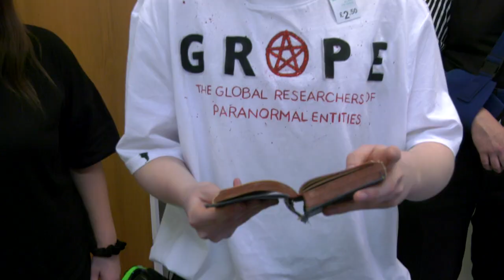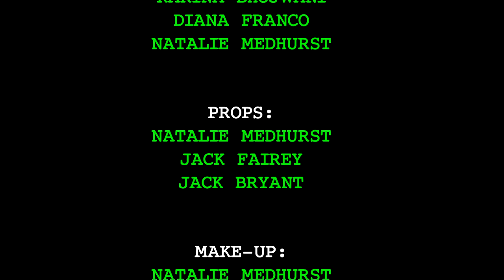Least Haunted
AHH! Ghosts are on the agenda today as Dave Ja-Vu investigates the mystery of the White Lady. Helped by ghost expert Graham Ost and the unlucky Kim Reaper, they try to uncover the secrets of the afterlife and maybe have a bit of fun along the way.

A Film By:
Joe Payne @JoePayneFilms
Jack Bryant @JackBryantFilms
Karina Bhojwani @fadeintocolour_
Diana Franco @d4filmproductions
Natalie Medhurst @natalie_medhurst
Regan Hindle @directedbyregan

Featuring:
Jack Bryant as "Dave Ja-Vu"
Ben Lane as "Graham Ohst"
Rita Sousa as "Kim Reaper"
Diana Franco as "The White Lady"